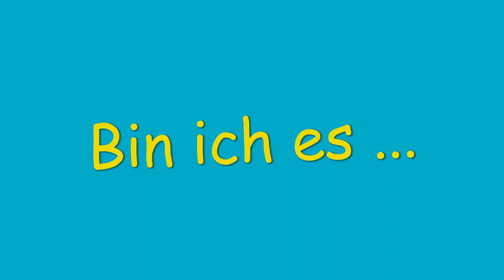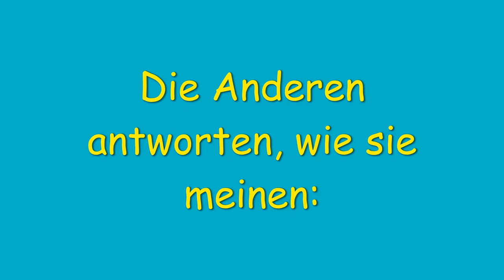Wie man Faulheit mit einem Schnitt besiegt 👱‍♀️ Hansens Trine ✂️👗 Märchen Grimm für Kinder (KHM 34)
Hansens Trine ist faul, sehr faul. Irgendwann reichte es Hans und er schneidet ihr den Rock ab. Ob sie sich noch selbst erkennt?

KHM 34
Originaltext: Brüder Grimm Kinder- und Hausmärchen
Band 1 von 1812
Realschulbuchhandlung (Berlin)

Illustration: Verena Sabine Beier